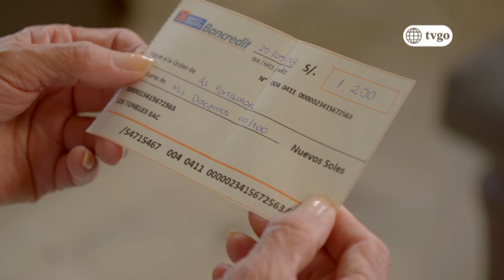Ojitos Hechiceros 18/05/2018 - Cap 63 - 2/5